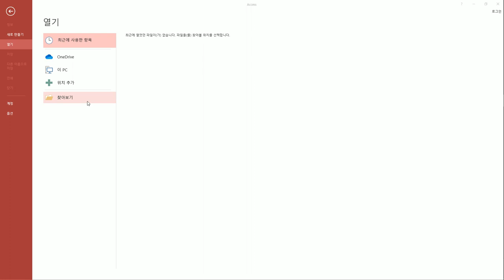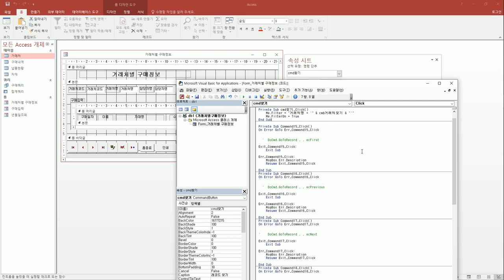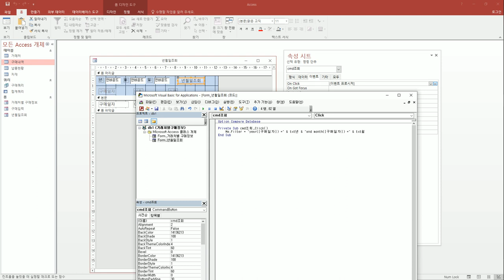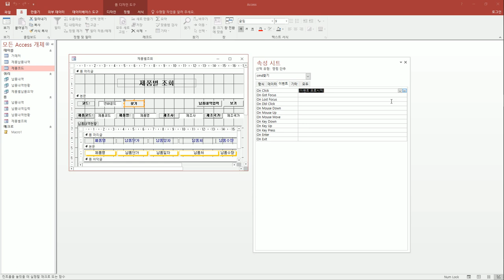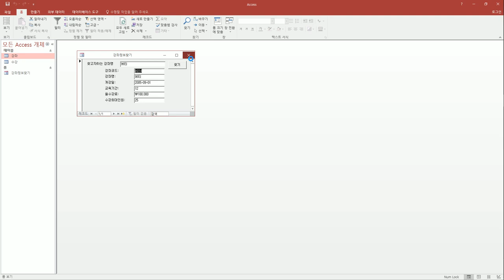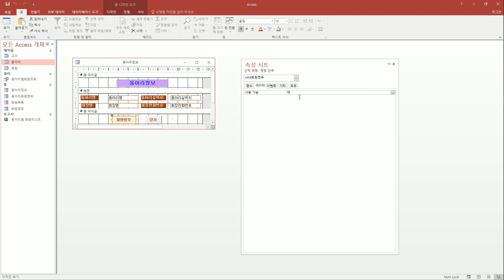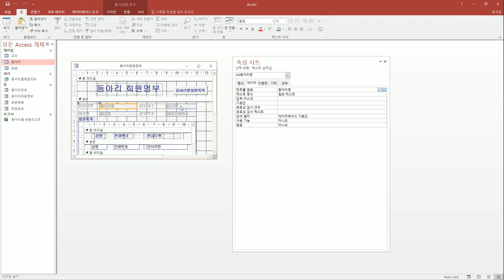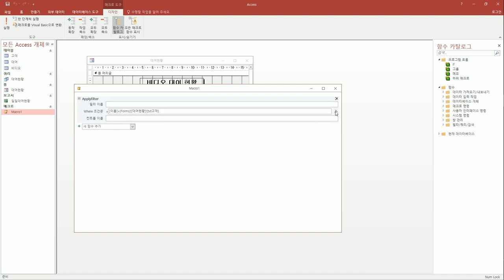[컴활1급실기] 조회 작업